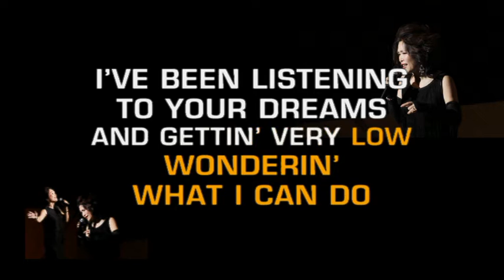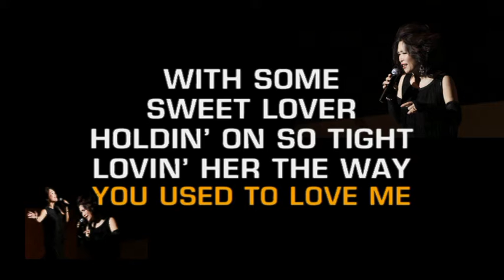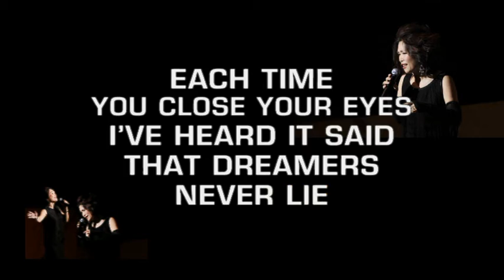You've Been Talking In Your Sleep - 陳怡帆 Peggy (cover)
"Talking in Your Sleep" is a song written by Roger Cook and Bobby Wood, and recorded by American country music artist Crystal Gayle. It was released in January 1978 as the first single from the album When I Dream. The song became a hit on both the country and pop charts in 1978. It peaked at number one on the US Country chart, number eighteen on the US Pop chart and number three at the US Adult Contemporary chart.